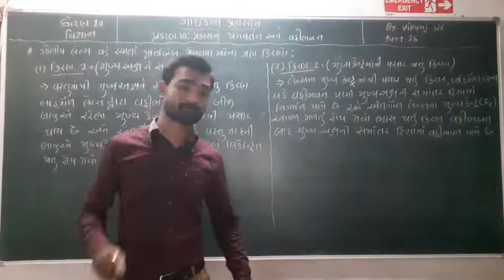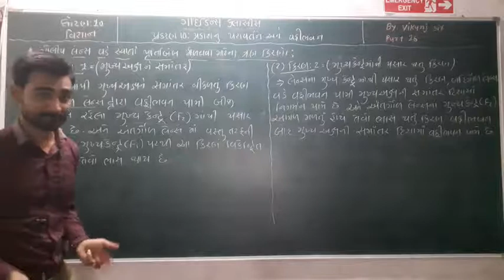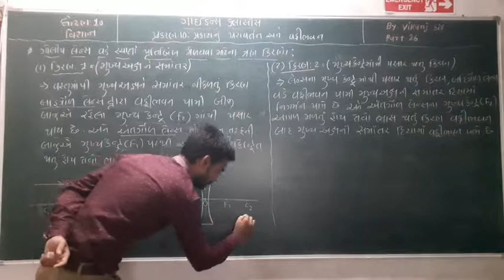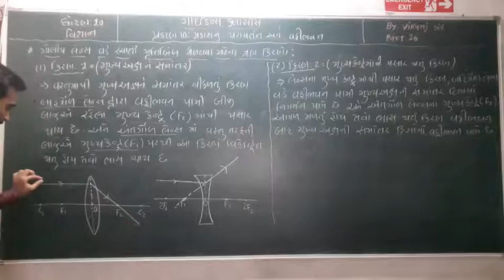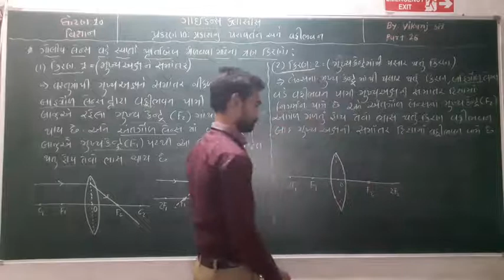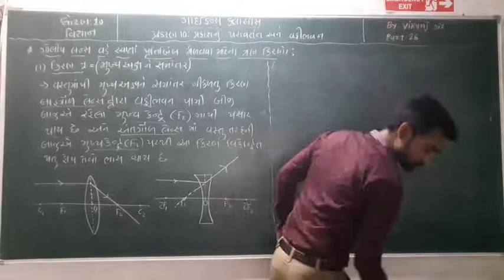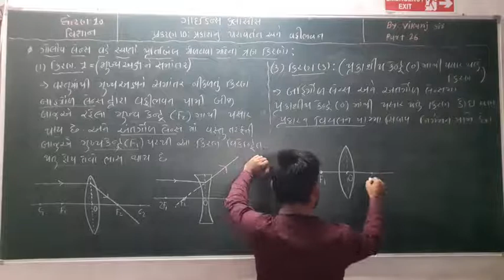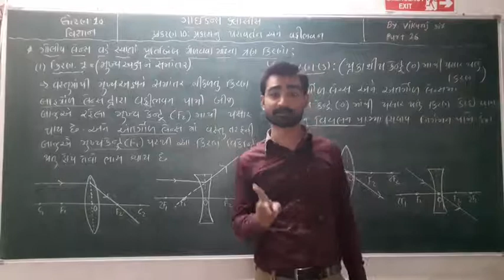Std 10th sci chapter no.10 part 26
Guidance classes#GSEB10thsci#educt10thsci#NCERT10th sci#gujarati medium 10th sci